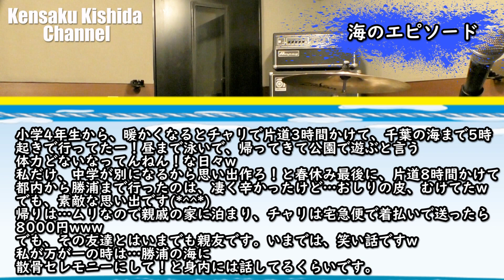『海の声』を岸田健作が歌ってMV作ってみた【Music Video】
『海の声』を岸田健作が歌ってみた【Music Video】

歌ってみたと自作MV作ってみました